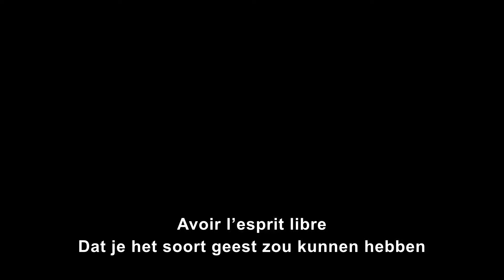Poor Things | Who Is Bella Baxter? FR/NL | 2024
Emma Stone, productrice, parle de son rôle de Bella Baxter.
Découvrez PoorThings, lauréat de 2 Golden Globes® et nominé pour 11 Oscars, actuellement au cinéma.

Producent Emma Stone over het spelen van Bella Baxter.
Beleef PoorThings, winnaar van 2 Golden Globes® en genomineerd voor 11 Oscars, nu in de bioscoop.